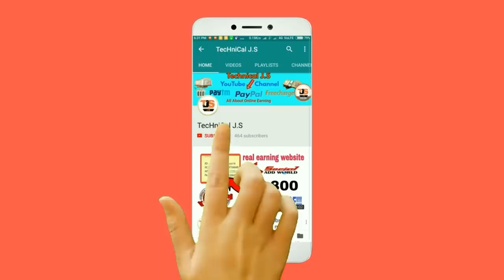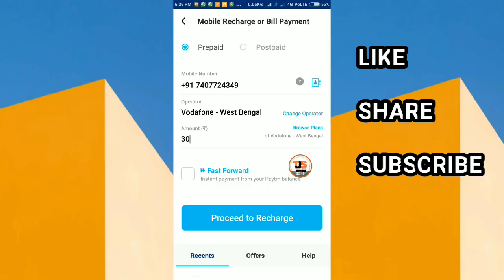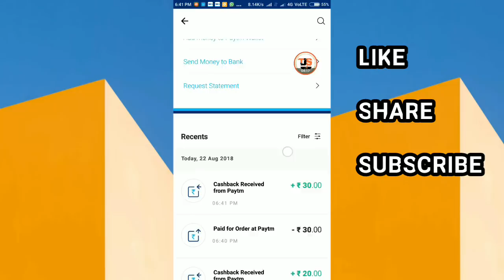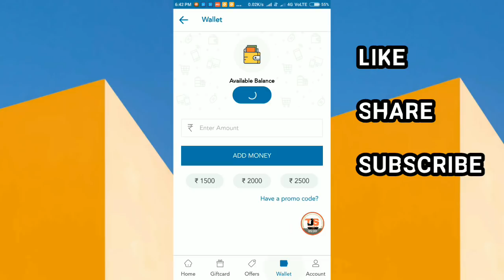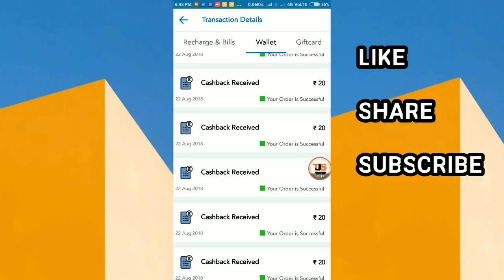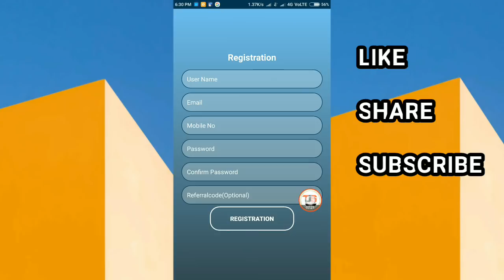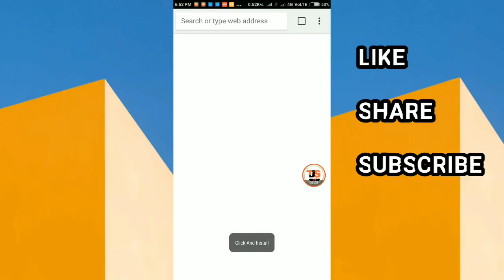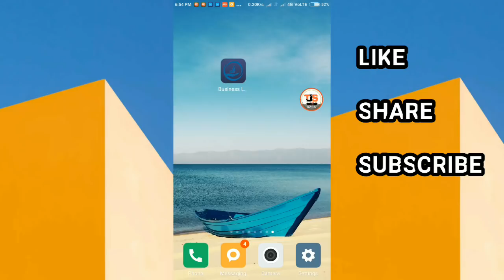PayTM ₹30 Cashback promo code !! TalkCharge application Payment Proof !! New PAYTM CASH Earning App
Hello friends, in this video I am going to tell you about PayTM new promo code for mobile recharge and payment proof of TalkCharge application and also provide you a PayTM cash earning application for all android user.

Similar Queries:
PayTM mobile recharge promo code
TalkCharge app payment proof
One PayTM cash earning application

Referral code:-  FCJ8VV